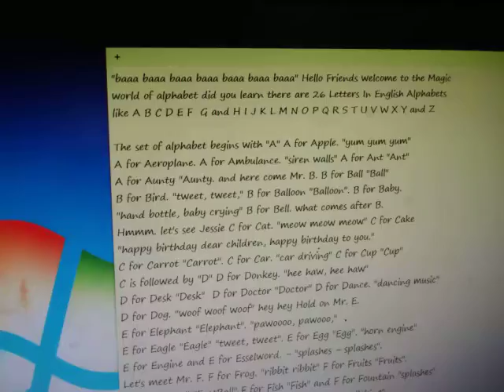Alphabet post it note